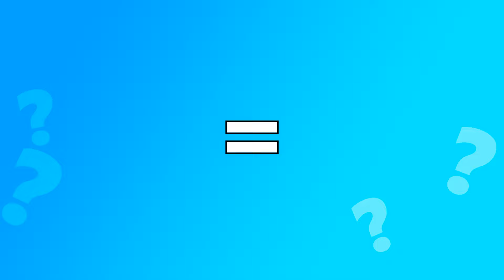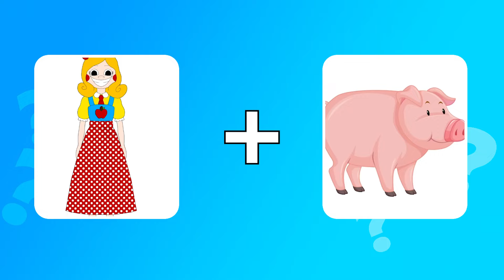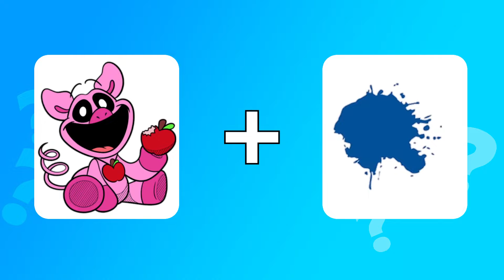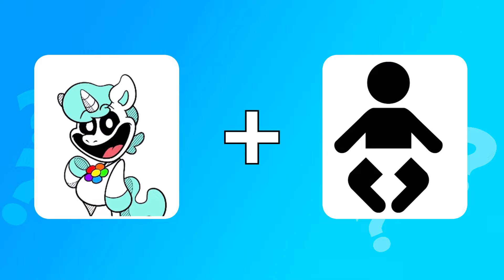CATNAP and DOGDAY + SWIMWEAR =??? Poppy Playtime Chapter 3 Animation